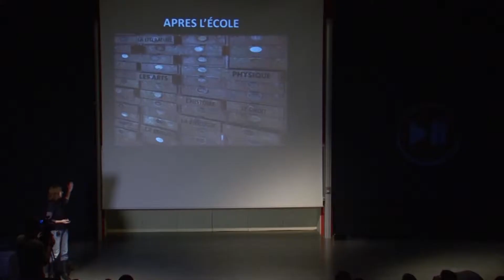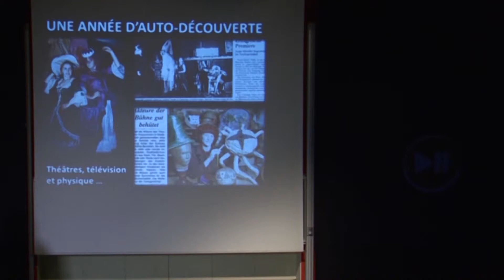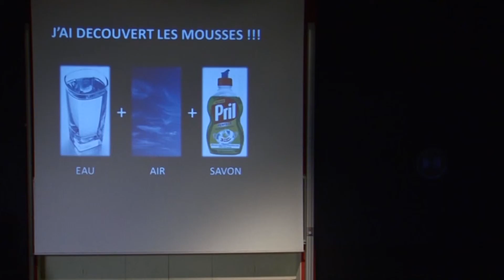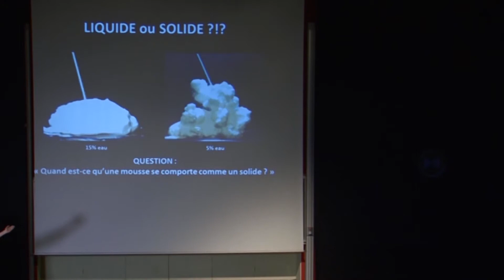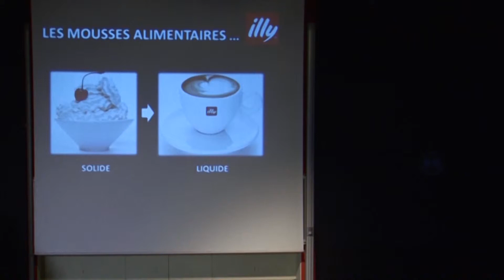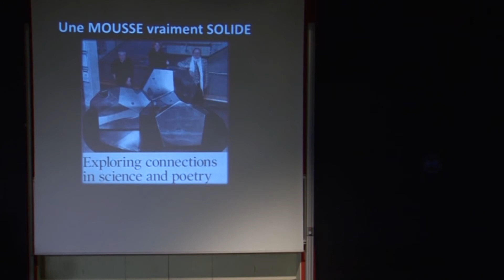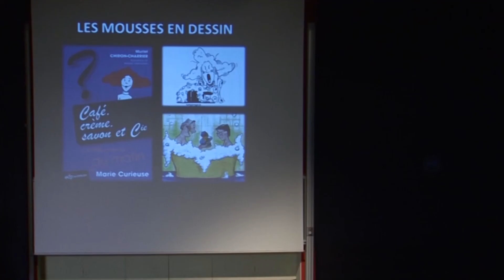Un témoignage : Wiebke Drenckhan et sa passion pour les mousses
Wiebke Drenckhan est chercheuse au LPS (Laboratoire de Physique des Solides) - Université Paris-Sud et CNRS.
Elle a relevé le défi de présenter sa passion pour les mousses lors du Science Break du 11 février organisé par la faculté des sciences d'Orsay de l'Université Paris-Sud et la Diagonale Paris-Saclay.

Science Break vous propose un format original, rythmé et accessible à tous : 3 interventions de chercheurs du campus Paris-Saclay de 10mn chacune !
Science Break est organisé par La Diagonale Paris-Saclay.